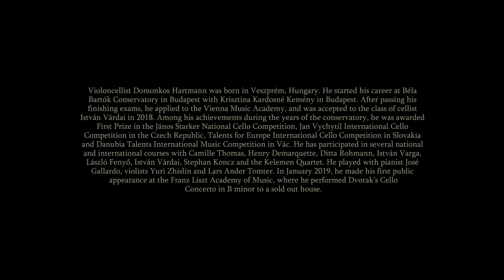CONCERT FILM OF BACH'S "ERBARME DICH" PERFORMED BY KATALIN KOKAS, DOMONKOS HARTMANN & XAVER VARNUS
Concert film of Bach's "Erbarme Dich" performed by Katalin Kokas (violin), Domonkos Hartmann (violoncello) and Xaver Varnus on the Rieger Organ (1899) of the Church of St. Ladislaus in Budapest. Filmed on the 31st of October, 2021.

Katalin Kokas is one of the most outstanding violinists of her generation in Europe. Born in a family of musicians, besides performing recitals as a soloist, the chamber music played a significant role in Katalin’s life as well as performing with her string quartet and teaching. She is the founder and the Artistic Director of the Budapest Festival Academy. The guests of this Festival are Joshua Bell, Pekka Kuusisto, Zoltán Kocsis or Ferenc Rados amongst other notable musicians invited by Katalin. On the occasion of her concert tours throughout many countries Katalin was invited to music festivals by prominent artists such as Gidon Kremer in Lockenhaus (Austria), Steven Isserlis in Prussia Cove (UK), Isabelle van Keulen in Delft (The Netherlands), Elena Bashkirova in Jerusalem, Sir Andras Schiff in Ittingen (Switzerland), Dimitri Slobodeniuk in Korsholma (Finland) and to the Festival of MIDEM Classical Awards in Cannes. Miss Kokas has got many engagements from important concert venues of Europe and the USA including one at Carnegie Hall in New York City in 2003. Miss Kokas is a Professor of Violin at the Liszt Academy of Music in Budapest since 2004 and gives masterclasses regularly throughout the world. Katalin Kokas is the wife of the legendary violinist Barnabas Kelemen.

Violoncellist Domonkos Hartmann was born in Veszprém, Hungary. He started his career at Béla Bartók Conservatory in Budapest with Krisztina Kardosné Kemény. After passing his finishing exams, he applied to the Vienna Music Academy, and was accepted to the class of cellist István Várdai in 2018. Among his achievements during the years of the conservatory, he was awarded First Prize in the János Starker National Cello Competition, Jan Vychytil International Cello Competition in the Czech Republic, Talents for Europe International Cello Competition in Slovakia and Danubia Talents International Music Competition in Vác. He has participated in several national and international courses with Camille Thomas, Henry Demarquette, Ditta Rohmann, István Varga, László Fenyő, István Várdai, Stephan Koncz and the Kelemen Quartet. He played with pianist José Gallardo, violists Yuri Zhislin and Lars Ander Tomter. In January 2019, he made his first public appearance at the Franz Liszt Academy of Music, where he performed Dvorak's Cello Concerto in B minor to a sold out house.